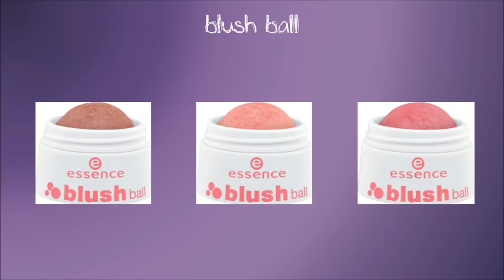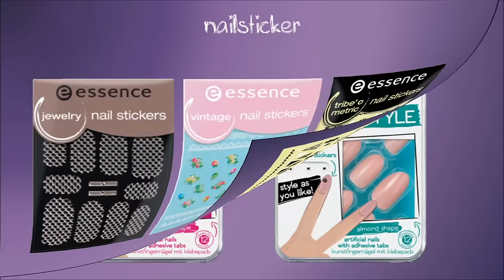ESSENCE NEUHEITEN STANDARDSORTIMENT 2016 Sortimentsumstellung FRÜHLING - SOMMER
schon bald gibt es die neuen Produkte von essence im Standardsortiment.

I ♥ soft metals eyeshadow 2,49
the velvets eyeshadow 1,99
rock’n’doll mascara 2,79
forbidden volume mascara 2,99
forbidden volume rebel mascara 2,99
forbidden volume false lash mascara topcoat 2,79
2 in 1 eyeshadow & liner 2,79
liquid ink eyeliner 2,49
I ♥ colour intensifying eyeshadow base 2,49
dip eyeliner 2,49
dip eyeliner waterproof 2,79
eyebrowtopcoat waterproof 2,49
eyebrowgel colour & shape 2,99
superfine eyeliner pen waterproof 2,79
2in1 lipstick & liner 2,49
glossy kiss lipbalm 0,99
prettifying lip oil 1,99
glossy stick lip colour 1,99
velvet stick matt 1,99
BB beauty balm lipgloss 1,99
colour boosting lipstick 2,29
mosaic blush 2,99
colour correcting mattifying powder 2,99
shape your face contouring palette 3,99
blush ball 2,99
stay all day translucent fixing powder 3,99
pure NUDE highlighter 3,49
all I need concealer palette 3,49
soft touch mousse concealer 2,99
concealer & make-up sponges 1,99
powder puff 1,99
brush cleansing spray 2,99
make-up fixing spray 2,99
contouring brush 2,99
fan brush 2,79
mini kabuki brush 2,79
I ♥ TRENDS nail polish the jellys 1,79
I ♥ TRENDS nail polish the porcelains 1,79
I ♥ TRENDS nail polish the whites 1,79
turn it…! top coat 1,79
colour & care strengthening nail polish 1,99
vintage style top coat 1,99
gummy touch top coat 1,99
crushed ice top coat 1,99
all that shimmers top coat 1,99
2in1 base & top coat 1,79
studio nails pro white active 1,79
studio nails growth booster 1,79
studio nails green power strengthener 1,99
nails in style 2,99
cut-out manicure stencils 0,99
file & smile mini nail files 0,99
3in1 profi nail pen 2,99
quick & easy nail polish remover pads 1,49
repair & protect hand cream 1,49
rich & smooth hand & nail balm 1,49
intense moisture hand lotion 1,49

Weitere Videos

oder

oder